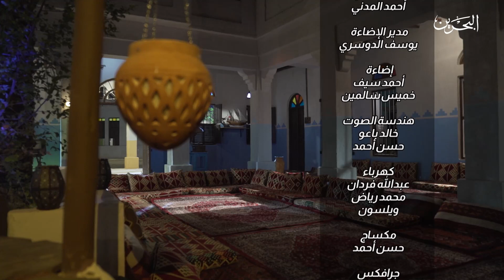سهرة فنية | 16-9-2021